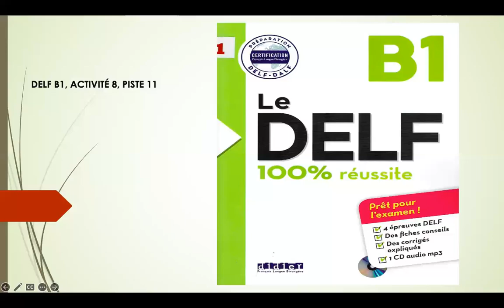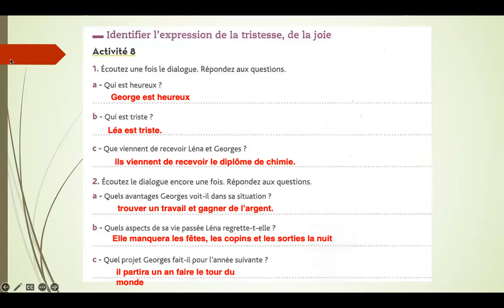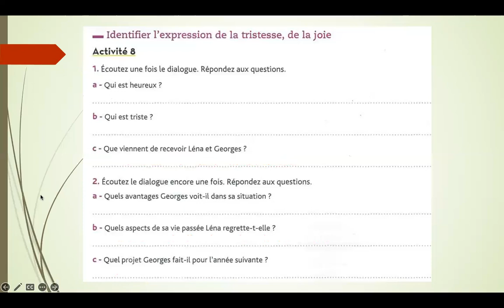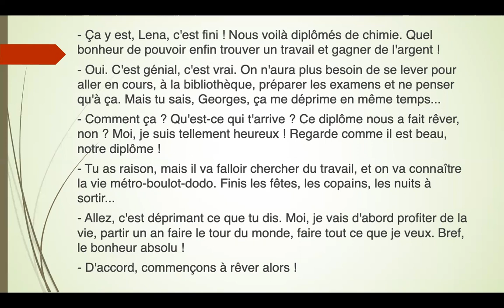Delf 100% réussite, B1 , Comprehension Orale, Piste 11, Exercise 8